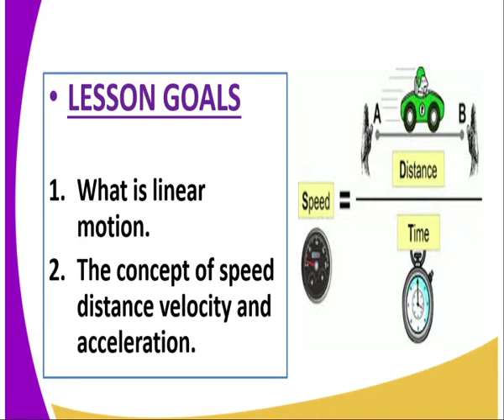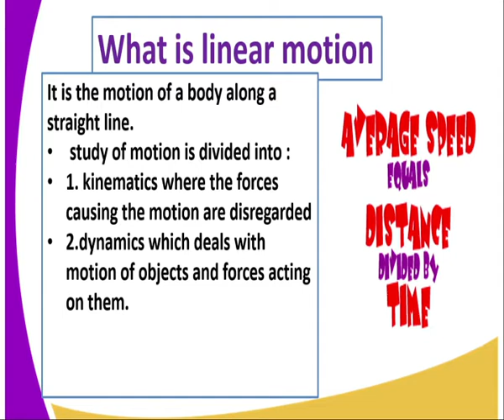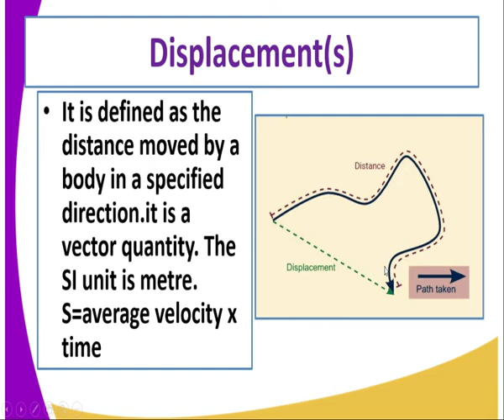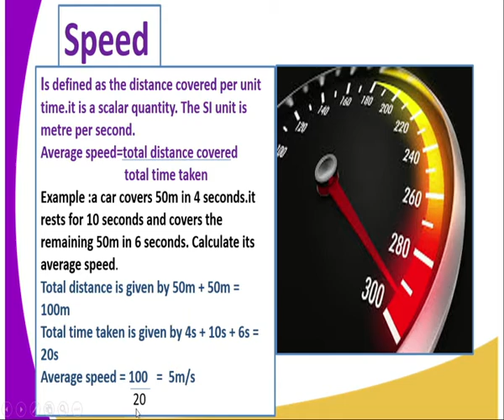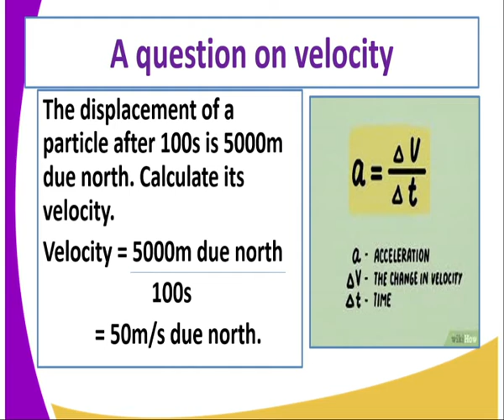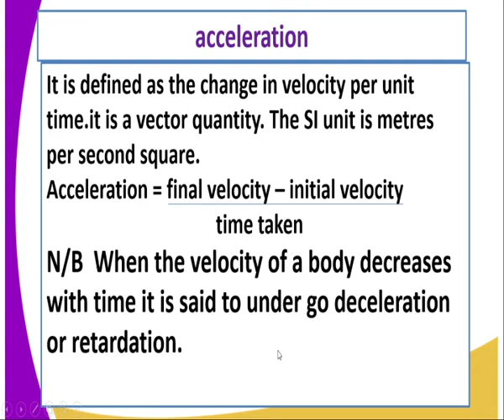physics form 3, Speed,velocity,Displacement lesson 24